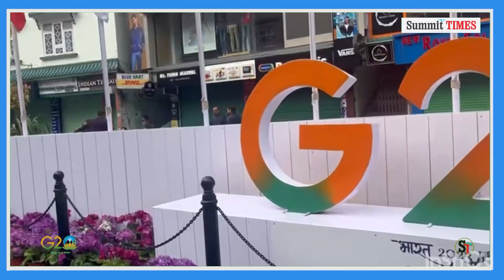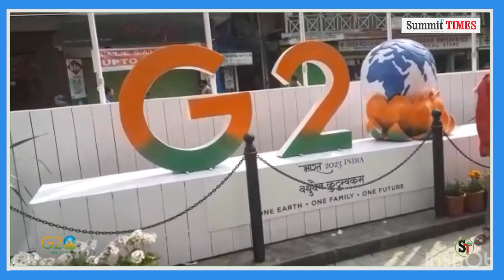Additional CTP, GMC, Gerry Chopel explains about the G20 Landmark Structure at MG Marg Gangtok.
Additional Chief Town Planner, GMC, Gerry Chopel explains about the G20 Landmark Structure at MG Marg Gangtok.